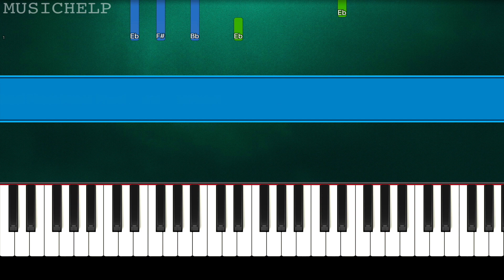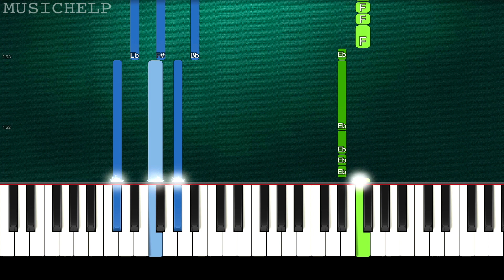Badshah - Genda Phool (Piano Tutorial Easy)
► Learn How To Play "Badshah - Genda Phool" (Piano Tutorial | Piano Cover)

🔎 SOCIAL 🔎